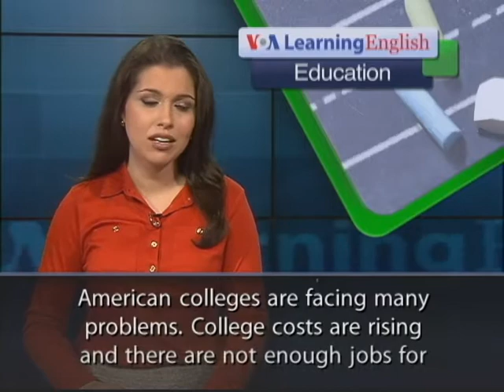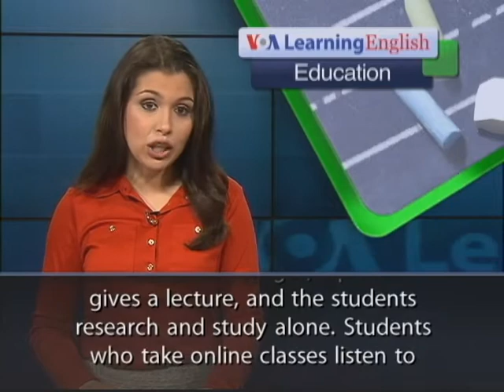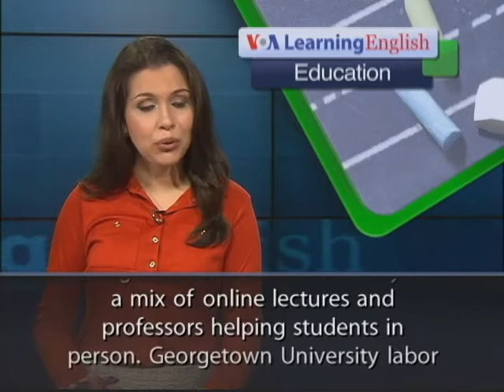VOA Learning English | Online classes | Education report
Học tiếng Anh qua bài luyện nghe VOA Learning English - Education Report.
Cải thiện kỹ năng nghe (tin tức) hiệu quả